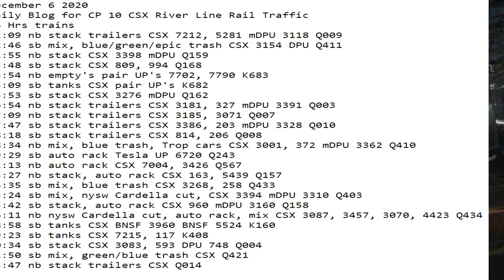December 6 2020 24 Hrs CSX Trains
24 Hrs trains
01:09 nb stack trailers CSX 7212, 5281 mDPU 3118 Q009
02:46 sb mix, blue/green/epic trash CSX 3154 DPU Q411
02:55 nb stack CSX 3398 mDPU Q159
03:48 sb stack CSX 809, 994 Q168
03:54 nb empty's pair UP's 7702, 7790 K683
05:09 sb tanks CSX pair UP's K682
05:53 sb stack CSX 3276 mDPU Q162
06:54 nb stack trailers CSX 3181, 327 mDPU 3391 Q003
07:09 nb stack trailers CSX 3185, 3071 Q007
07:47 sb stack trailers CSX 3386, 203 mDPU 3328 Q010
08:18 sb stack trailers CSX 814, 206 Q008
08:34 nb mix, blue trash, Trop cars CSX 3001, 372 mDPU 3362 Q410
09:29 sb auto rack Tesla UP 6720 Q243
11:13 nb auto rack CSX 7004, 3426 Q567
13:27 nb stack, auto rack CSX 163, 5439 Q157
14:35 sb mix, blue trash CSX 3268, 258 Q433
15:24 sb mix, nysw Cardella cut, CSX 3394 mDPU 3310 Q403
15:42 sb stack, auto rack CSX 960 mDPU 3160 Q158
16:11 nb nysw Cardella cut, auto rack, mix CSX 3087, 3457, 3070, 4423 Q434
18:58 sb tanks CSX BNSF 3960 BNSF 5524 K160
19:23 sb tanks CSX 7215, 117 K408
20:34 sb stack CSX 3083, 593 DPU 748 Q004
22:50 sb mix, green/blue trash CSX Q421
23:47 nb stack trailers CSX Q014